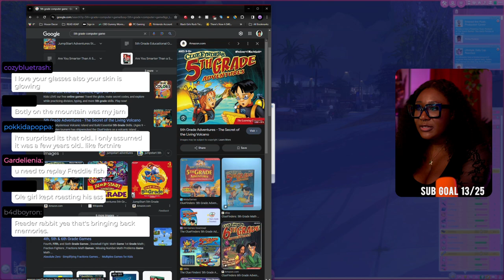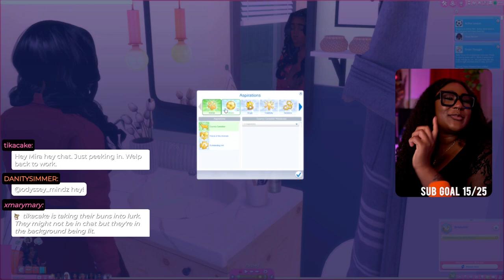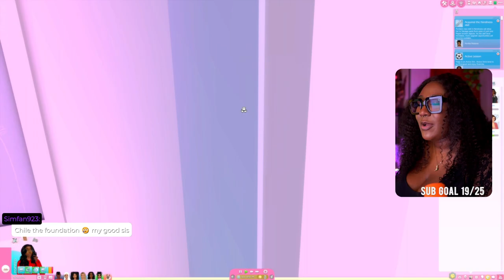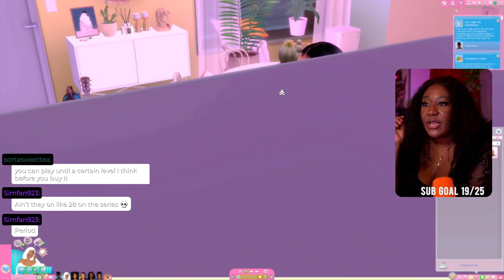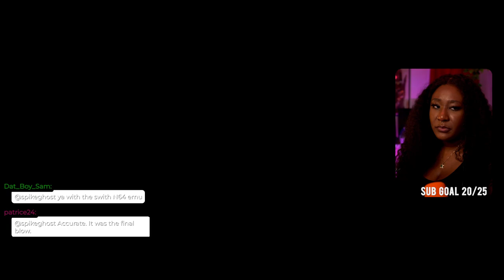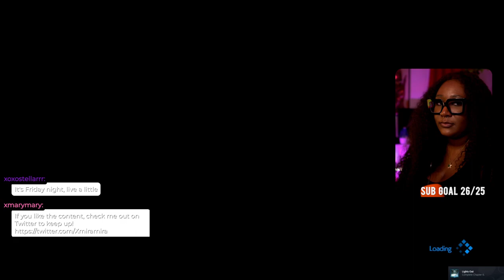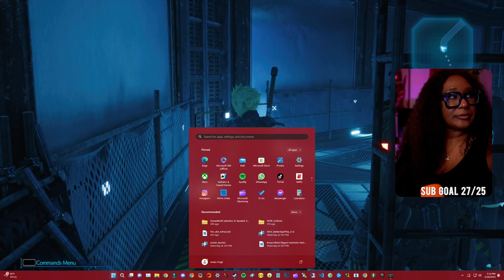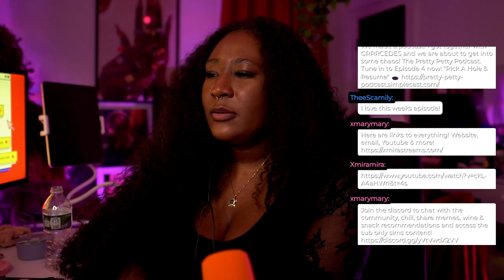morning mess w mira // sims 4 & ff7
Sims: 35:11
FF7: 1:38:19